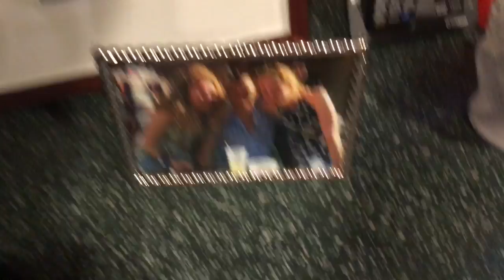RUSHED TO THE EMERGENCY ROOM!!(show vlog)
Hey guys I am so sorry parts of the video is not good quality it was filmed on my trainers phone for parts.